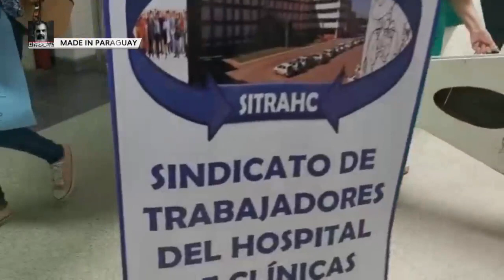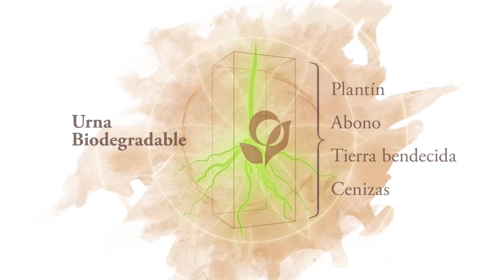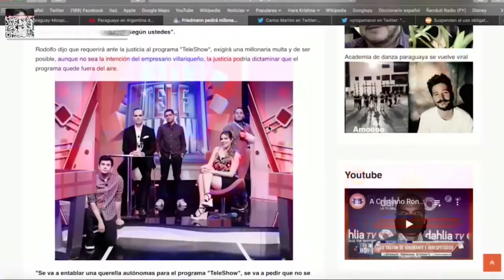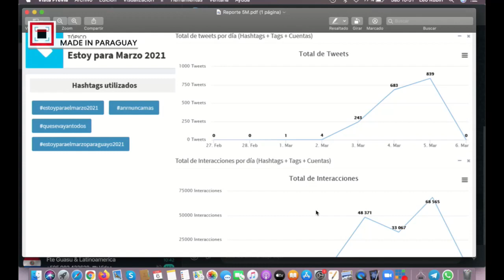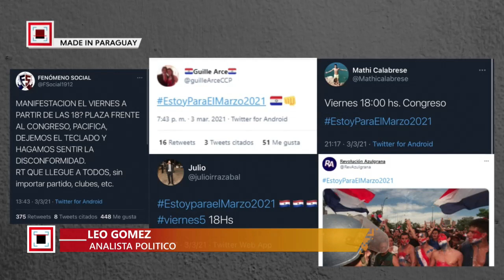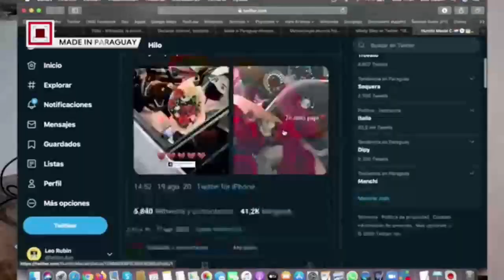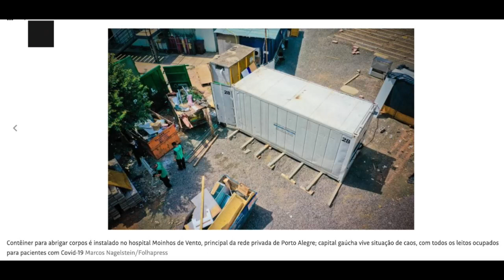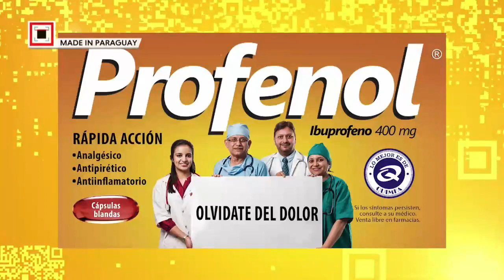MADE IN PARAGUAY EN VIVO 🔴